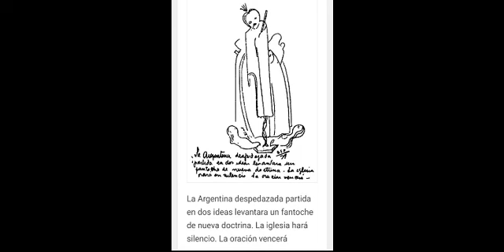Parravicini Psicografias La Argentina levantara un Fantoche de nueva doctrina Amniz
Soy un ser de luz experimentando y sintiendo, de momento un cuerpo físico. amniz
CONO SUR FARO DE LUZ EN EL MUNDO.